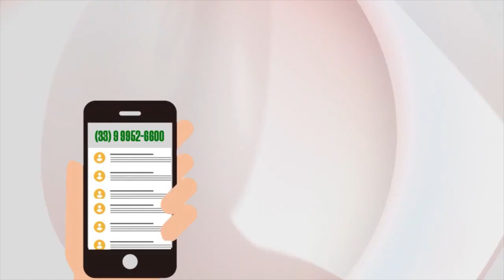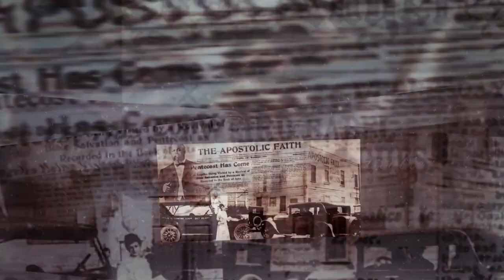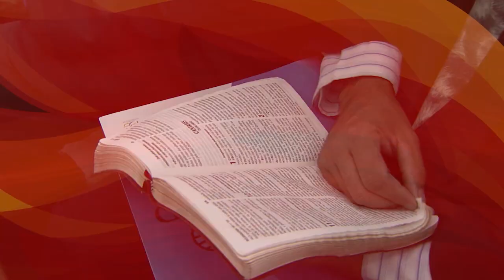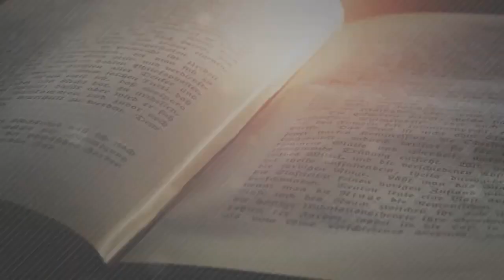CASAMENTO | GILBERTO LUIZ E MARIALVES SILVA (VIVA VOZ)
E foram “felizes para sempre”, esse é o jargão que encerra muitas histórias ou filmes, mas isso pode se concretizar na vida real assim como nos contos de fadas. Existe segredo para viver um casamento feliz? No programa de hoje, nossos pastores Giberto Luiz e Marialves Silva irão abordar estes assuntos dentro da temática "CASAMENTO". Assista e compartilhe com mais alguém!